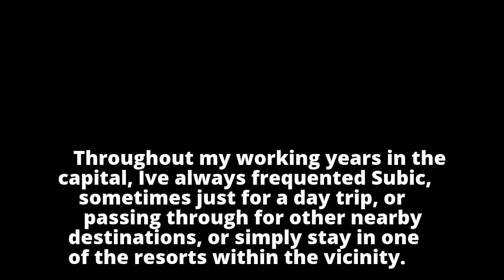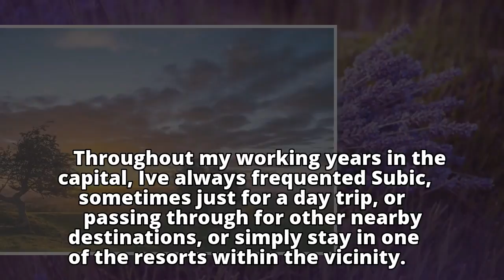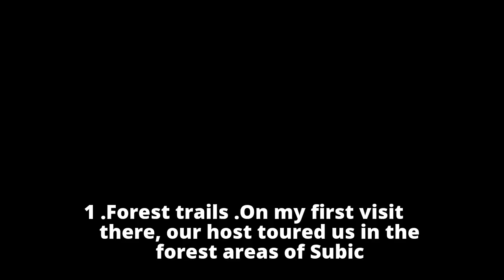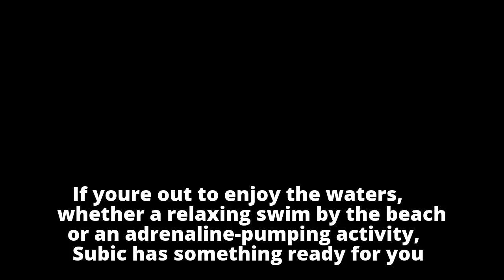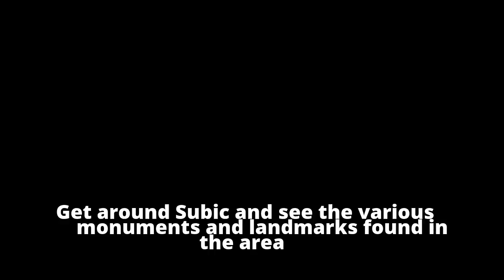Soothing SubicSoothing Subic